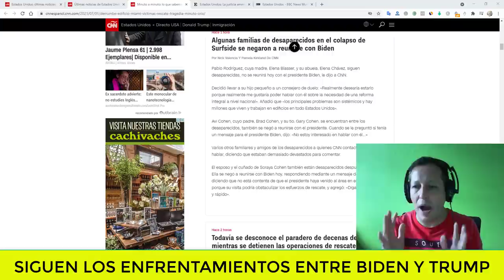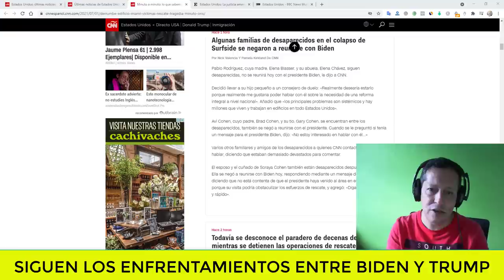NOTICIAS DE ESTADOS UNIDOS Familiares de Victimas del Colapso en Miami No Quieren a Biden